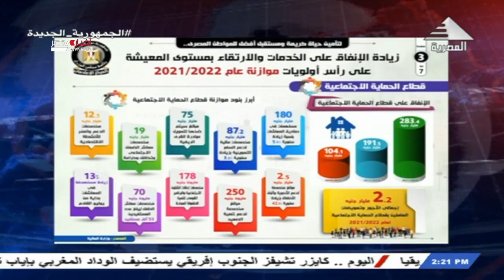نشرة أخبار الثانية ظهراً 26-06-2021